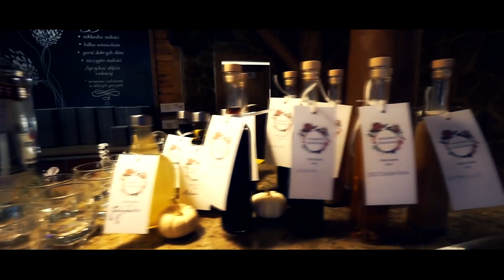Teledysk ślubny. Magdalena i Tomasz